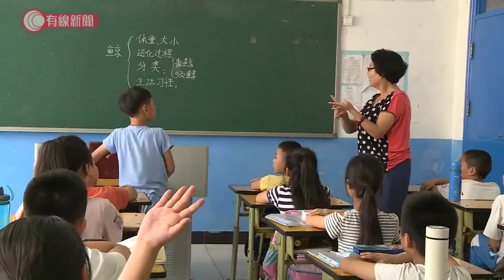北京再增2宗新型肺炎本地確診病例 - 20200612 - 有線中國組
【北京再增2宗新型肺炎本地確診病例】

北京市防疫部門宣布今日再新增兩宗新型肺炎本地確診病例，是當地連續第二天新增確診個案。兩名患者分別為25歲和37歲的男人，均就職於中國肉類食品綜合研究中心，住於豐台區西羅園，沒有接觸過境外人士和湖北武漢的人，其中一人近2周內曾出差到青島5天。

今天和昨天3名確診患者曾到訪的豐台區新發地菜市場牛羊肉大廳及京深海鮮市場需暫時封閉。

北京市政府亦宣布，因應疫情形勢變化，原定下周一復課的初小學生要暫停復課，已返校復課的學級則維持既定安排。

相關影片:
1. 內地手機APP竊取用戶資訊 10分鐘內偷睇相簿2.5萬次；開一個APP自動喚醒另外10幾個APP在後台運作 - 20200608 - 有線中國組
2. 華南地區八省接連暴雨 176萬人受災；水利部：土壤飽和 極容易引發山洪災害 - 20200609 - 有線中國組